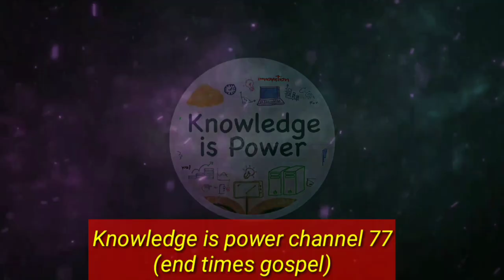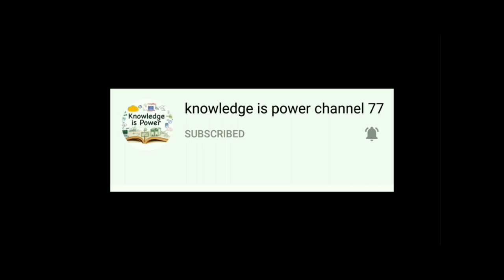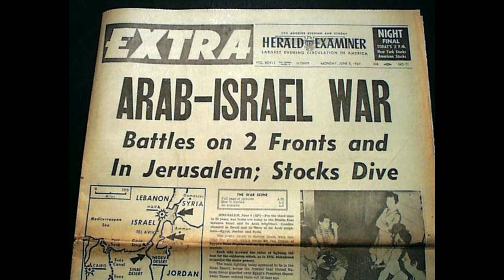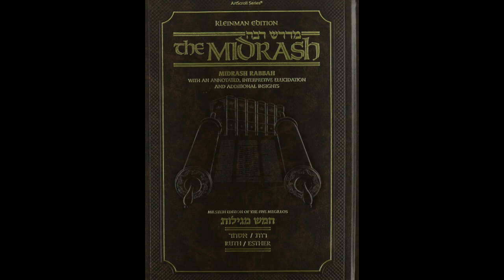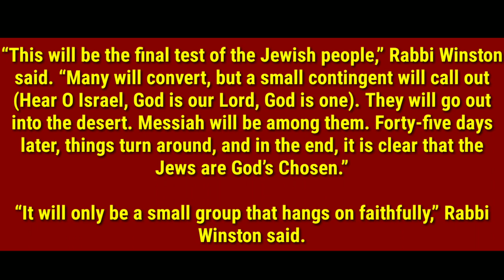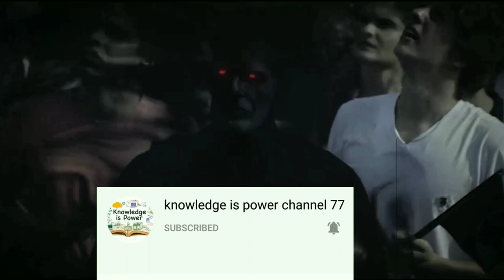JEWISH RABBI "ONLY WAY TO GET TEMPLE MOUNT CONTROL IS TO HAVE A CONTEST BETWEEN JEWS AND MUSLIMS".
Jewish rabbi Winston was asked How can the Jewish authorities get back the Temple mount? Rabbi answers" A contest between the Jews and the Muslims will settle the issue related to the temple mount".

What kind of contest is that?

Link to the article 👇 Joe Biden wants Jordan to be authority over the temple mount Jerusalem

 Revelation 13:13-14 "He performs great signs, so that he even makes fire come down from heaven on the earth in the sight of men. 14 And he deceives those who dwell on the earth by those signs".